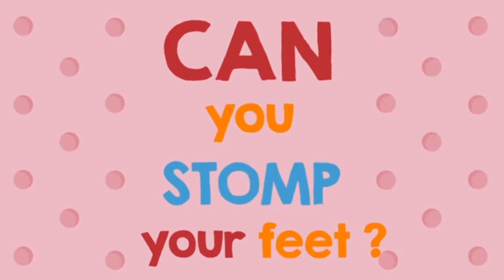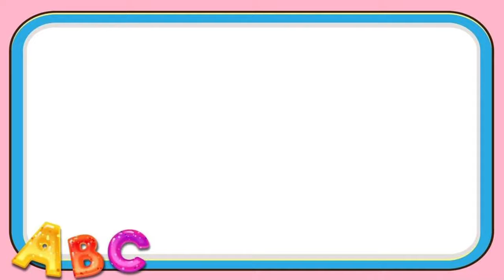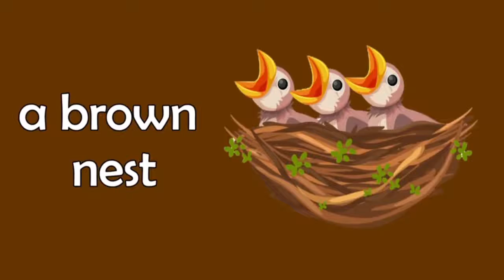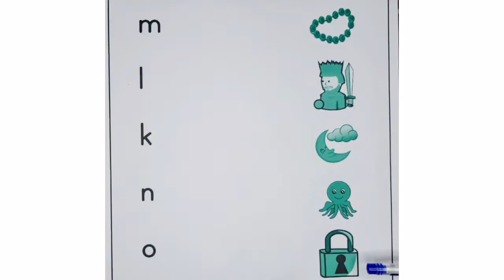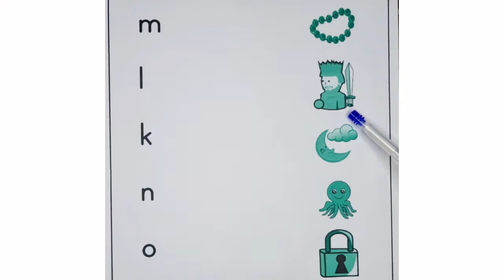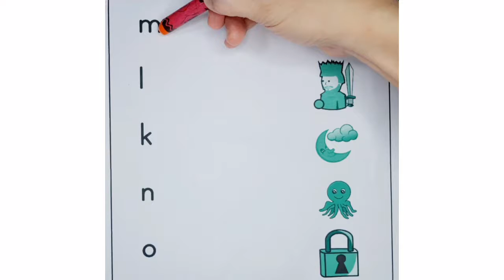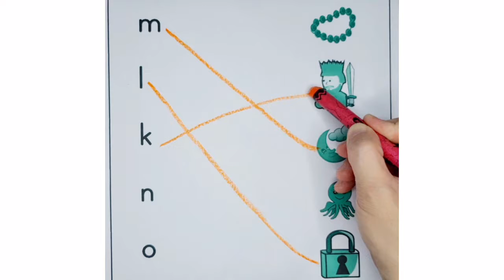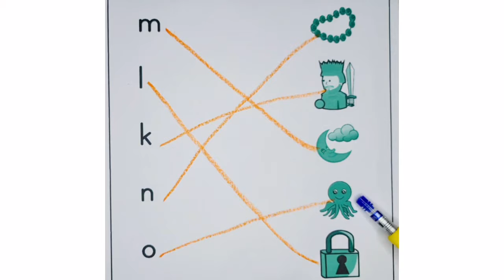Letters Kk to Oo